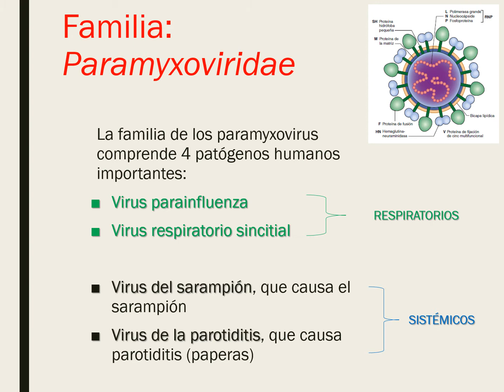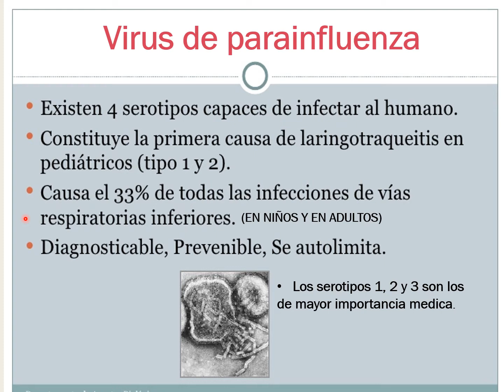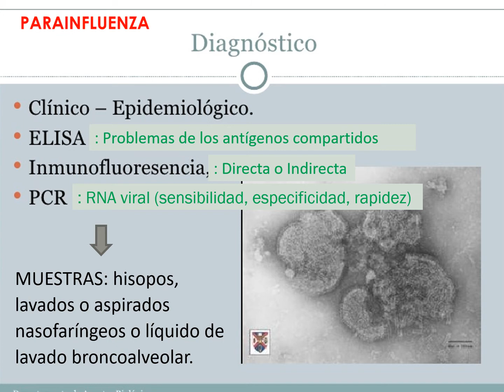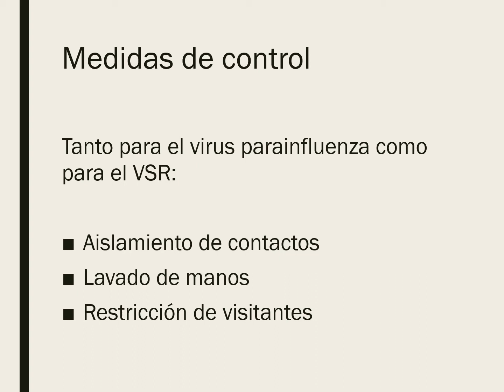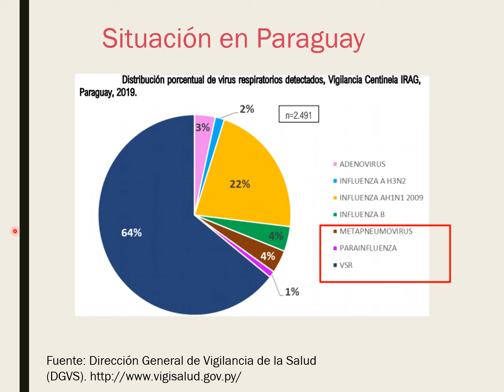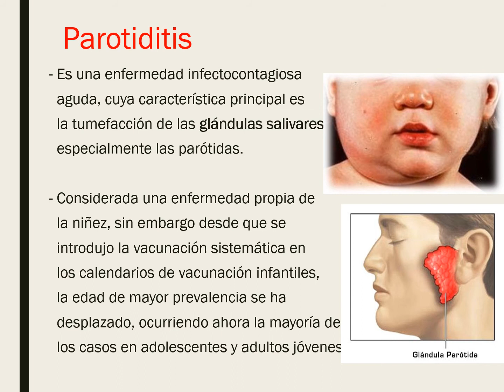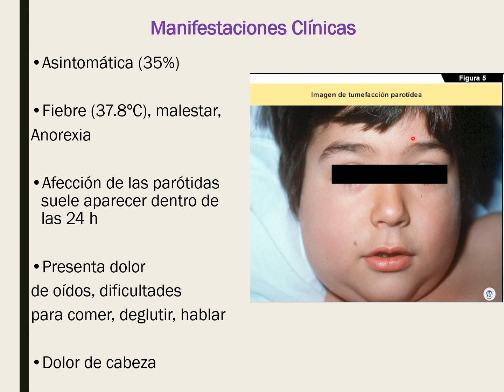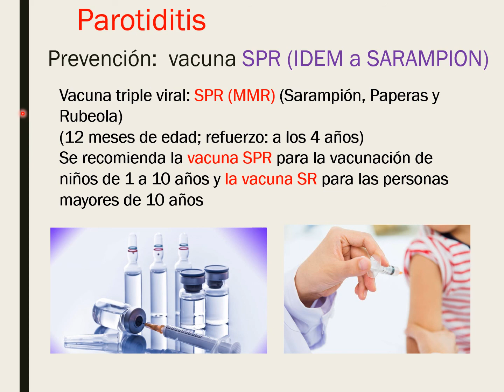Clase N° 35: Famila Paramyxoviridae (1era parte).